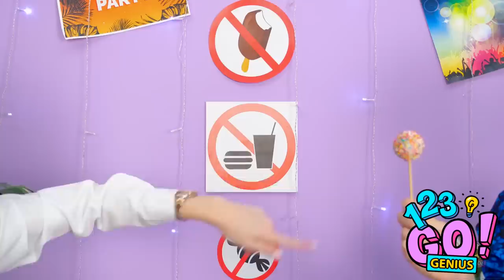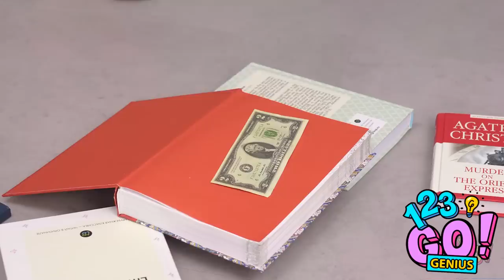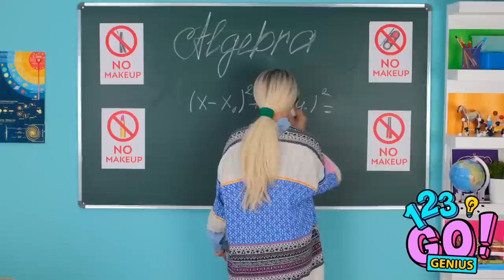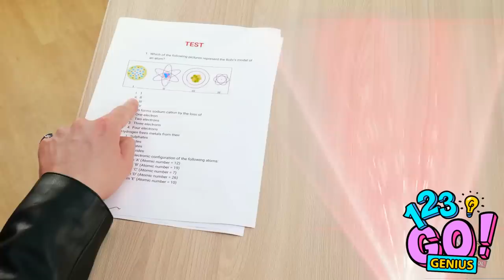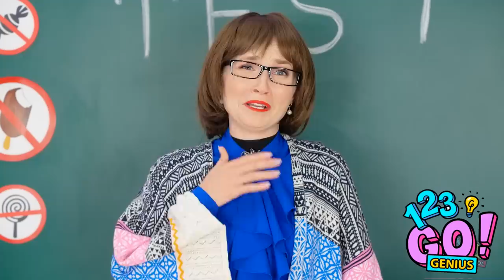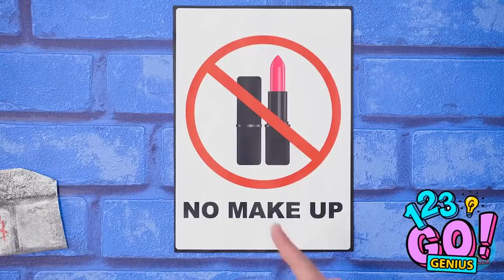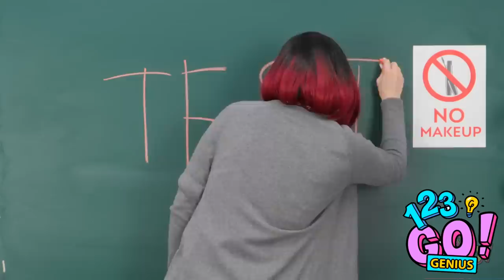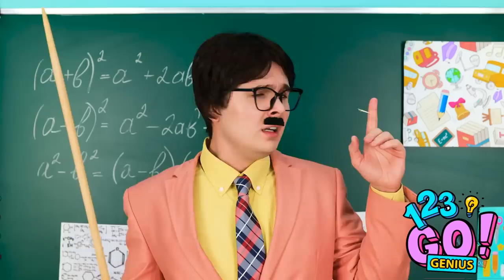HOW TO SNEAK FOOD AND MAKEUP ANYWHERE || Food Sneaking Ideas and Funny Situations by 123 GO! Genius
Do you like sneaking candy into places? 😉